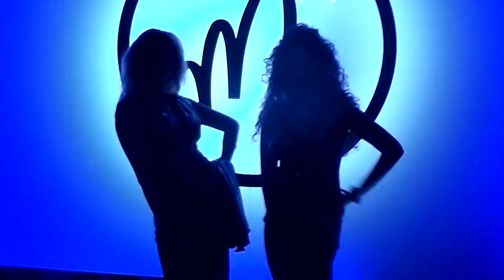Delicious Ladies @ Mirage Club (Warsaw, Poland)